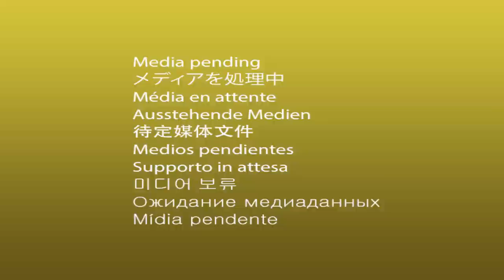Todo sobre la actualidad de la Súper Liga Profesional de Baloncesto - Compendio Deportivo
Entrevista al presidente de la SPB de Venezuela, José Guerrero y su balance sobre la primera edición del campeonato.